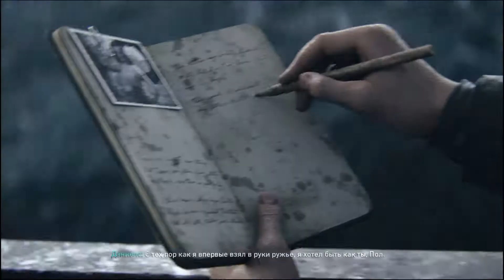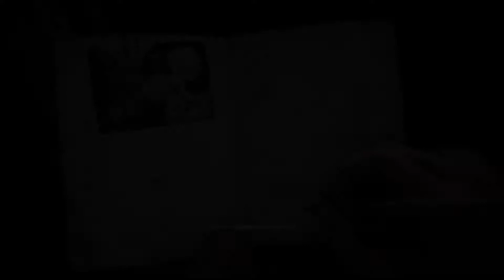Call of Duty WWII Прохождение на русском 1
Call of Duty: WWII (с англ. — «Зов долга: Вторая мировая война») — мультиплатформенная видеоигра в жанре трёхмерного шутера от первого лица, которая разработана студией Sledgehammer Games и издана компанией Activision. Игра выпущена 3 ноября 2017 года на PC, PlayStation 4 и Xbox One.

Сюжет
Действия Call of Duty: WWII вернутся во времена конца Второй мировой войны, а именно с 1944 по 1945 год, на европейском театре военных конфликтов, в то время, когда союзные войска начали собирать силы на свой марш в Германии. Кампания охватит боевые действия в оккупированных городах Франции, Бельгии, и через Рейн в Германию. В одиночной кампании, игроки в первую очередь будут играть как двое солдат 1-й пехотной дивизии: Рональд Дэниэлс и рядовой первого класса Роберт Зусман.

Персонажи
Рональд «Рэд» Дэниэлс — главный герой игры, солдат 1-й пехотной дивизии, родом из Техаса. Озвучивает Брэтт Циммерман.
Роберт Цуссман — рядовой первого класса. Озвучивает Джонатан Такер.
Дрю Стайлс — рядовой первого класса. Озвучивает Кевин Кубал.
Фрэнк Айелло — техник пятого класса. Озвучивает Джефф Скайн.
Джозеф Тёрнер — лейтенант 1-й дивизии. Озвучивает Джеффри Пирс.
Уильям Пирсон — техник-сержант. Озвучивает Джош Дюамель.
Дэвис — полковник армии США. Озвучивает Мэтт Риди.
Артур Кроули — майор британского УСО. Озвучивает Дэвид Элпей.
Вивиан — майор британского УСО. Озвучивает Хелен Сэдлер.
Руссо — лидер партизанского отряда Маки, части Французского движения сопротивления. Является одним из играбельных персонажей. Озвучивает Белла Дейн.
Разработка игры
О разработке Call of Duty: WWII стало известно ещё в феврале 2017 года, когда в Сеть попала информация, что новая игра серии Call of Duty вернётся в сеттинг старых частей, во времена Второй мировой войны. Позже Activision подтвердила эту информацию.

В марте этого же года в Сеть попали постеры новой игры с подзаголовком «WWII». Много кто опровергал эту информацию и много кто подтверждал её, но точку в этих спорах поставили Activision и Sledgehammer Games, когда 21 апреля анонсировали Call of Duty: WWII, показ которой прошёл 26 апреля 2017 года. 24 мая был проведён стрим на странице в Facebook под названием «Making of Call of Duty:WWII», где показывался процесс разработки игры и интервью с кастом игры.